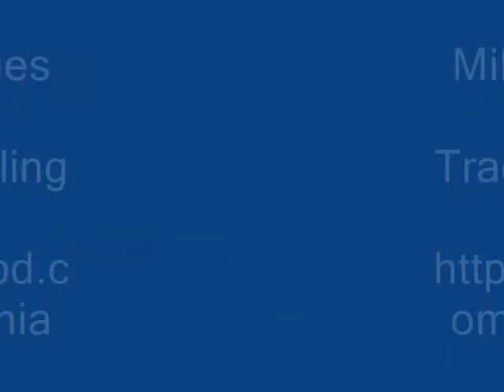Ingredient/s of Trichosanthes tricuspidata Formulations: Pankaj Oudhia's Ethnobotanical Surveys 2012